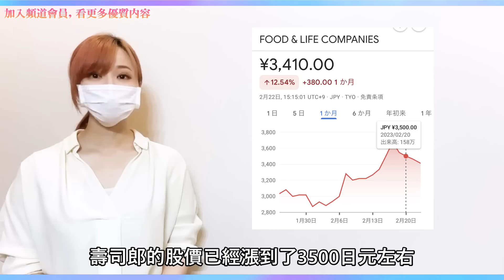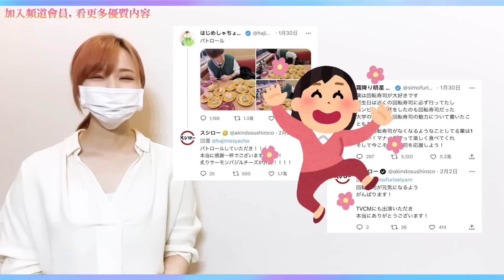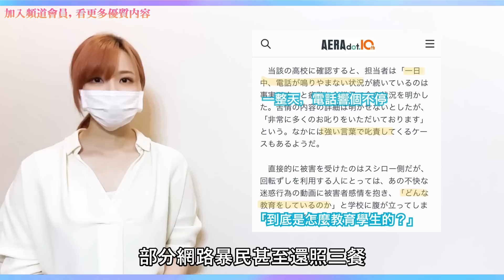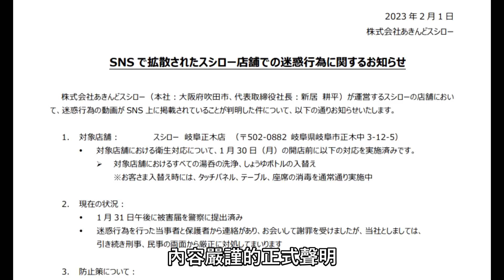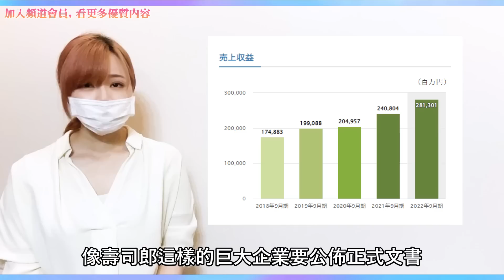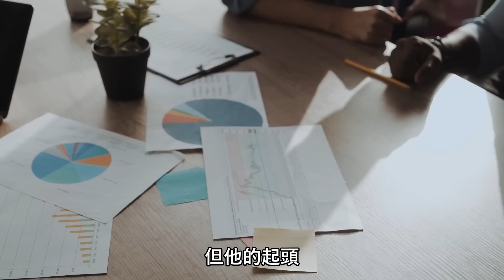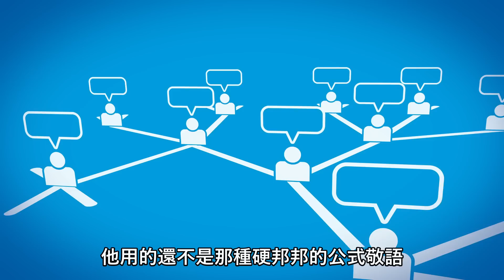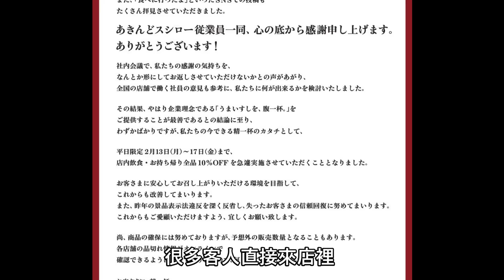壽司郎為何能從「屁孩舔杯」公關危機中全身而退？是運氣好，還是另有內情？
【👀⭐】一直以來，她講Channel都堅持著頻道內容的獨創性和情報飽和度，期許能提供給大家其他地方沒有的資訊，並且希望大家看完我的影片，會覺得很有收穫。 但這樣就陷入了一個泥沼，客層很受限，影片也很難被推廣😢

如果你喜歡她講頻道的走向，請加入頻道會員，支持她講一直講下去💪 特典內容包含她講私下的照片，限定影片，編輯後記。詳情請看以下網址：

★我的其他精選影片★

●我在日本遇到的奇葩歐吉桑。摸魚可以摸到什麼境界？擺爛也可以爽拿高薪？

●Pentel文具被敵對併購！Kokuyo砸鈔票在股東臉上，高壓態度堪比半澤直樹2？

●毛骨悚然撞鬼經驗！我自己的日本京都住宿親身靈異體驗，超驚悚的遇鬼怪談故事…

●把握3件生活小事！日台交往・結婚，經營愛情婚姻中該注意的小事與文化差異

【關於”她講Channel”的影片】
●因為我從查資料・拍攝編輯都是自己一個人在工作之餘的時間做，
加上通常我是閱讀資料之後，先在心中理解・消化之後再給大家做說明，
那有可能我的理解或用語並不是百分之百正確，影片的內容就會有一些出錯的地方。
還請大家見諒，如果有覺得怪怪的地方歡迎大家一起討論喔！謝謝(^^)

●我的影片裡面使用的資料或是截圖皆是從網路轉載，版權皆屬於原創媒體方。
It will be removed if requested by contacting the ”她講Channel”.